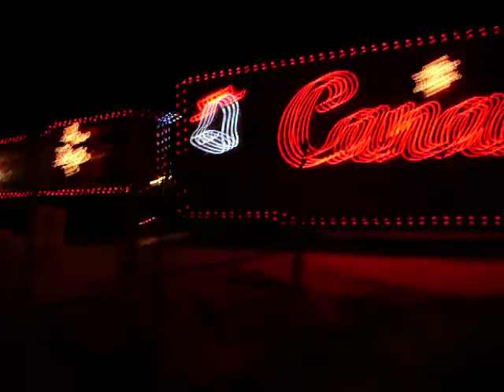Canadian Pacific Holiday Train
The Canadian Pacific Holiday Train traveling thru Postville, IA. sorry that its a little shaky.